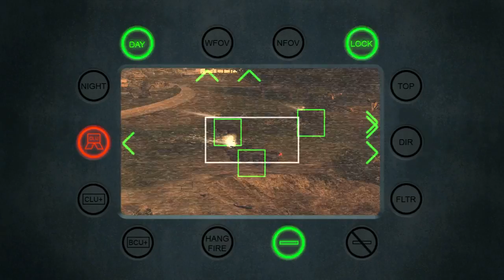Call Of Duty Modern Warfare 2 -Walkthrough-Part 2 [Mission 11: Of There Own Accord] (MW2 Gameplay)